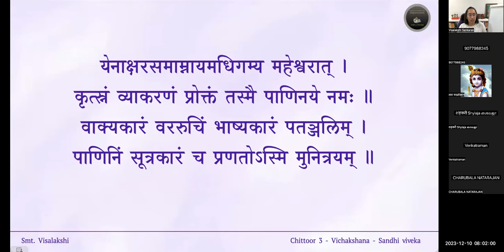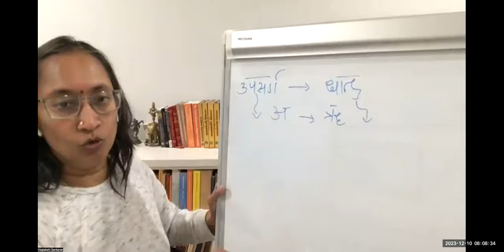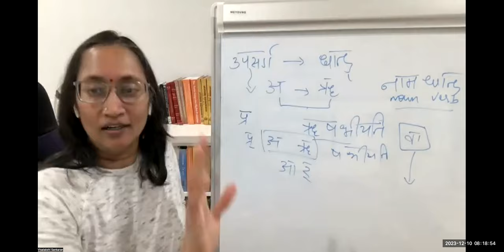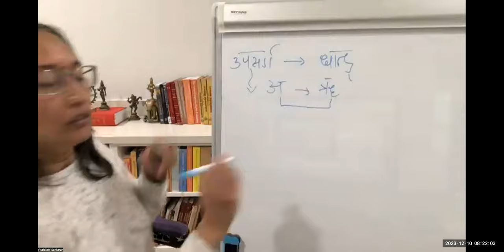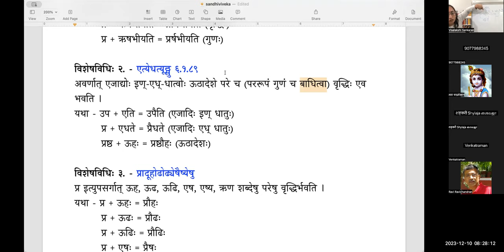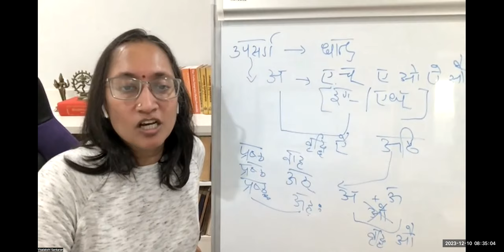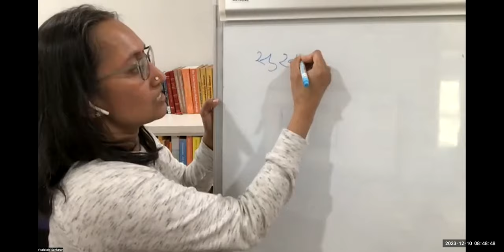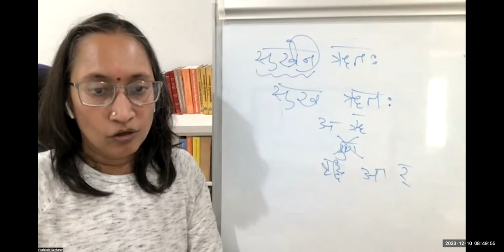Sandhiviveka — Lesson 07 — वृद्धिसन्धिः (विशेषविधयः)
पाठः ०७ — वृद्धिसन्धिः (विशेषविधयः)